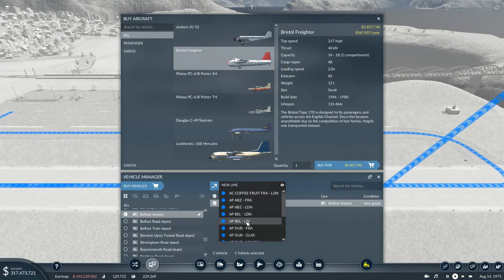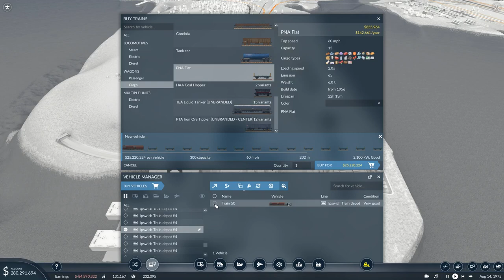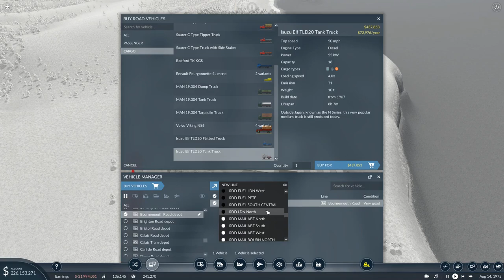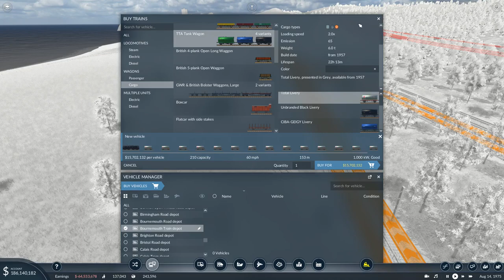Transport Fever 2 (UK) EP 129 Firing Up Southampton